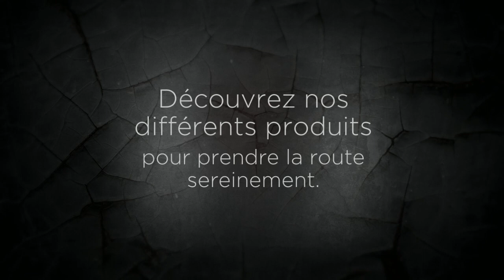Avis Ks Motorcycles sur les bagages - Kustom Store Motorcycles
Faire un choix simple sur les bagages à moto :

Les accessoires pour bagages sont également indispensables pour certains motards qui ont souvent l'occasion de prendre l'autoroute, en vue d'un long trajet. L'avis de Ks Motorcycles, c'est qu'il est très important de choisir en fonction de son utilisation pour ce genre d'accessoire, car plusieurs critères sont à prendre en compte pour faire un bon choix sur les produits, en plus de la qualité, qui est un point obligatoire pour tous les produits. Kustom Store Motorcycles est d'ailleurs exigeant sur la sélection de tous les accessoires pour bagages essentiels pour une moto, en ayant choisit les plus efficaces, les moins encombrants, et ceux qui sont capables de s'adapter facilement à tout type de motos.

Les accessoires de bagages les plus indispensables :

L'avis de Ks Motorcycles concernant les bagages, c'est qu'ils doivent avant tout être capables d'assurer une entière protection de ce qu'ils contiennent, sans exception, en tenant compte de plusieurs facteurs (temps, chocs, pression...). C'est pourquoi, on devra toujours mettre l'accent sur la qualité et la résistance des matières proposées pour la fabrication de ces accessoires.
- Si vous envisagez de traverser une zone humide à cause des pluies fréquentes, vous aurez sûrement besoin d'un accessoire étanche et bien solide pour assurer l'état de vos biens. Ainsi, KS Motorcycle vous a choisi un sac de transport étanche, au cas où vous n'aimez pas le top-case. Ubike  propose par exemple un sac de transport étanche fabriqué en toile PVC et doté de coutures thermo soudées. Alliant la fiabilité et la sécurité, vous n'aurez plus aucun souci à faire courir un risque à vos biens.
- Vous disposez d'un scooter spécial ? Le Roll Bag pourrait être l'accessoire le plus approprié. Facile à installer à l'arrière et à transporter. Son aspect qui gagne en longueur vous permettra d'économiser une place pour un voyageur à l'arrière.
- Kustom Store Motorcycles suggère également les sacoches cavalières. Fidèles équipements des motards depuis des années, ces derniers sont à la fois faciles d'utilisation et peuvent s'adapter à toutes les motos routiers.

Qualité et durabilité :

Toutefois, le choix des bagages ne se concentre pas seulement sur le volume selon l'avis de Ks Motorcycles. Il faut aussi penser à sa longévité, qui peut bien sûr, être assurée avec des entretiens fréquents. Cette longévité s'appuie tout d'abord sur la qualité de la matière dont le produit est fait, mais aussi en fonction de l'utilisation (fréquence d'utilisation, limitation de charge, exposition climatique...). Ainsi, Kustomer Store Motorcycles, par rapport à ces critères, n'a pas hésité à sélectionner les marques adaptées à chaque besoin des motards en tenant compte une bonne gestion de rapport qualité-prix.

C'est ainsi que pour toute recherche concernant les accessoires de bagages, ou encore pour mieux voir quel type d'équipements choisir et s'adapte le mieux pour sa moto, son rayon bagages reste à disposition de toute recherche où tous les accessoires indispensables y sont indiqués. Généralement fixé sur les motos de voyage, KS Motorcycles met en évidence l'importance des accessoires pour rendre un voyage en moto plus agréable et serein que jamais, sans se soucier du transport des bagages indispensables pour ce voyage.

Avis Ks Motorcycles, Avis Kustom Store Motorcycles, Avis Ks Motorcycles bagages, Avis Kustom Store Motorcycles bagages, avis Ks Motorcycles Ubike, Avis Ks Motorcycles sac étanche...